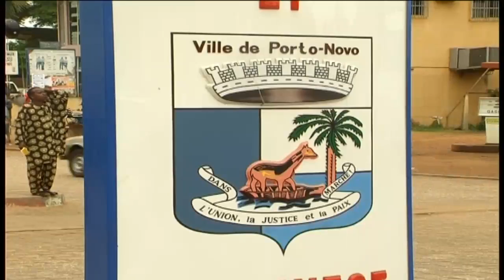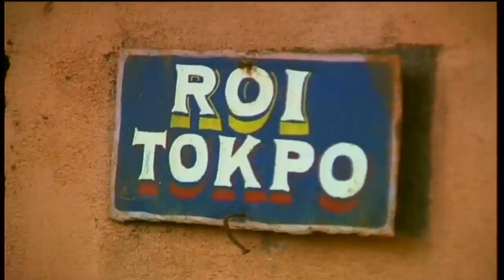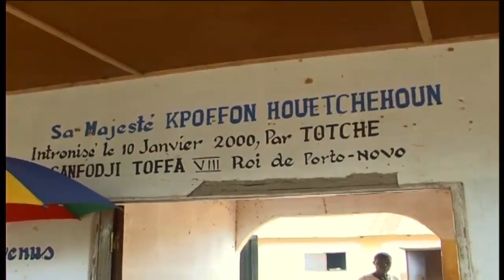Crna i lijepa moja Afrika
velečasni Toni Štefan iz Preloga misionar u Africi župe Adjara, Benin, Porto Novo.
Dokumentarni film govori o djelovanju velečasnog u misijama i dobrim djelima koje je boraveći dugi niz godina u Africi učinio za tamošnje ljude. Na poziv biskupa, vraća se u Hrvatsku i oprašta od svoje Afrike... (Dokumentarac je snimljen 2004.godine). O svemu više pročitajte ovdje